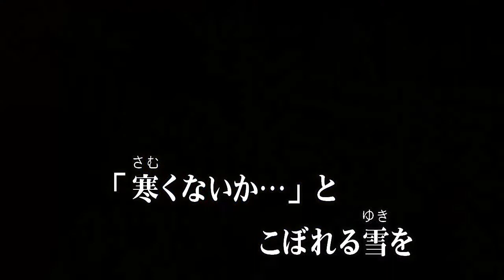カラオケ(カバー) 縁歌の旅路/masahiko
縁歌の旅路
桐山純一